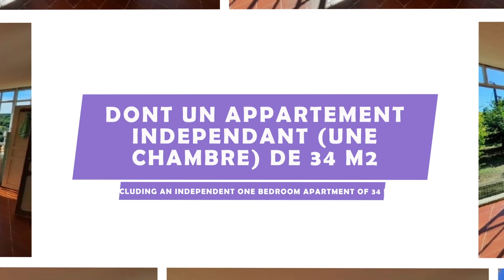Jolie maison de village avec 150 m2 habitables, appartement independant... 237600EUR (FF237600E)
Jolie maison de village avec 150 m2 habitables, appartement independant, cour, jardin et caves.

Tres jolie maison de village et de caractere offrant 150 m2 habitables dont un appartement independant (une chambre) de 34 m2. Avec une cour de 70 m2 et un jardin super ensoleille d'environ 160 m2. Prevoir modernisation des salles de bain/cuisine et mise a jour electrique. Tres charmant.

Very pretty village house with 150 m2 of living space including an independent one bedroom apartment of 34 m2. With also a nice courtyard of 70 m2 and a very sunny garden of about 160 m2. A modernisation of kitchen/bathrooms and some electric updates are necessary.

237600 EUR

Merci de visiter notre site internet mis à jour chaque jour